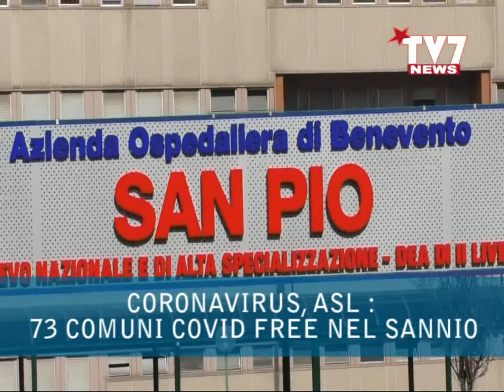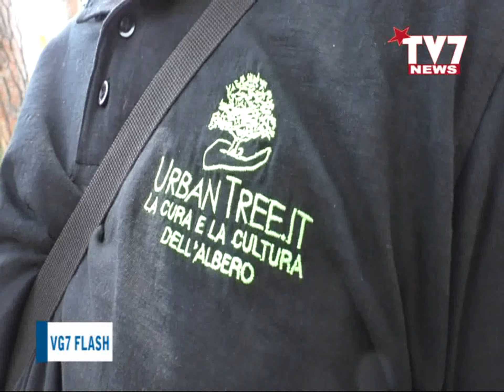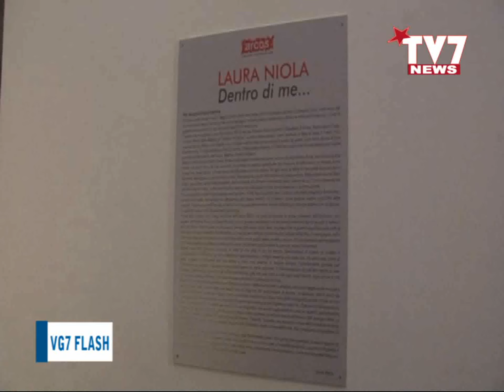VG7 FLASH 6 GIUGNO 2020